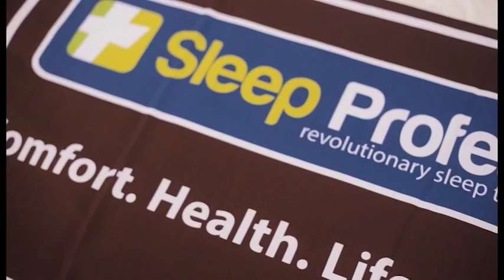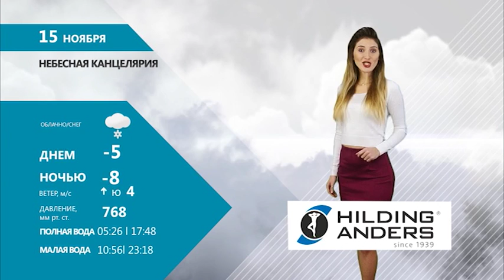НЕБЕСНАЯ КАНЦЕЛЯРИЯ С ИРАДОЙ МИТЕНЕВОЙ 14.11.16